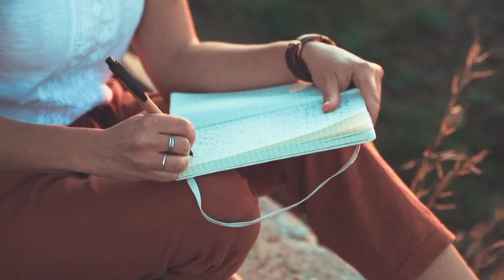Khud Par Dhyaan Do Logo Par Nhi|| Motivational Speech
खुद पर ध्यान दो लोगो पर नही||Khud Par Dhyaan Do|| Motivational Speechलोगो पर नही खुद पर ध्यान दो||Khud Par Dhyaan Do|| Motivational Speech
आपको लोगो पर नहीं खुद पर ध्यान देना है। motivational speech। best motivational story।
motivational Video।

ये है आपका अपना चैनल AS golden world जिसमे आपको ऐसा मोटिवेशन मिलता है जिससे आप अपना जीवन बदल सकते हैं मैं यहां आपमें सिर्फ 2 मिनट का जोश भरने के लिए मोटिवेट नही करती मैं आपको ऐसे आसन ट्रिक्स, टिप्स, बाते बताती हूं जिनको अपनाकर आप हमेशा खुश और पॉजिटिव रह सकते हैं तो subscribe किए बिना मत जाइए

motivation thought
motivational thought in Hindi
motivation
Motivational video
inspirational quotes
inspirational quotes in Hindi
inspired words
golden world
golden
world
Motivational story in Hindi
Motivational story
Motivational
story
खुद को बदल दो
motivational video
motivational speech
Motivational speech for success in life
hindi motivation
Motivation
Motivational speech 2023 hindi